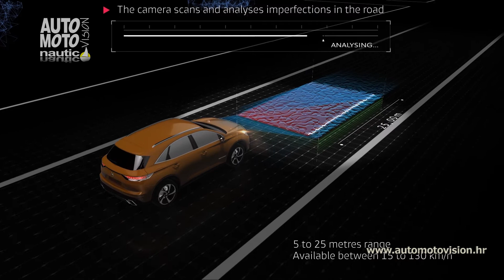DS7 Crossback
Još jedan član citroenove luksuzne marke, DS7 Crossback, odlikuje se profinjenošću.